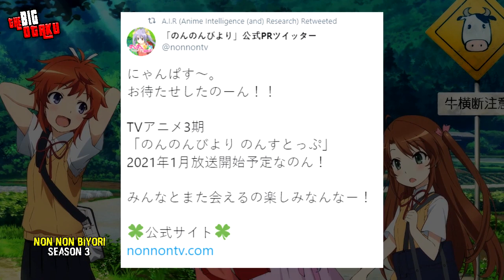Non Non Biyori Season 3 Release Date CONFIRMED!